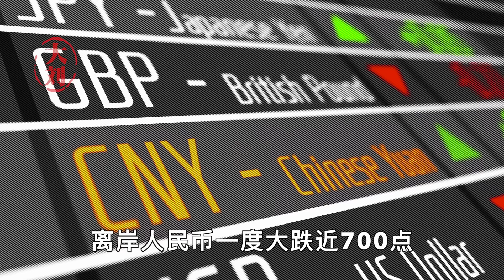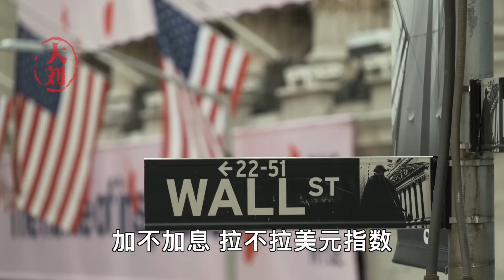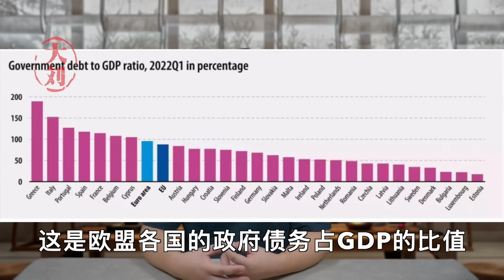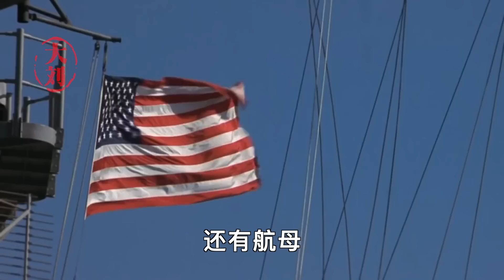这就是货币战争，美元指数冲上20年新高，欧元英镑日元人民币跌跌不休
美元指数冲上了109，创下了20年以来的新高，欧元兑美元又跌破一比一了，世界主要经济体的货币兑美元都是一路下行，当然也包括人民币，8月15日，我们下调了MLF中期借贷便利的中标利率，离岸人民币一度大跌近700点、逼近6.82，22日下调了LPR利率，人民币继续贬值，现在已经贬到一美元兑6.87元人民币了。
我们都听说过一个词叫：货币战争。但是你没有看过相关的书的话，估计说不出个什么所以然，现在大家也不用看书了，事实就是最好的老师。现在我们所处的环境，现在世界各国之间的汇率情况，就是标准的货币战争。而且是已经进入了白热化阶段的货币战争。